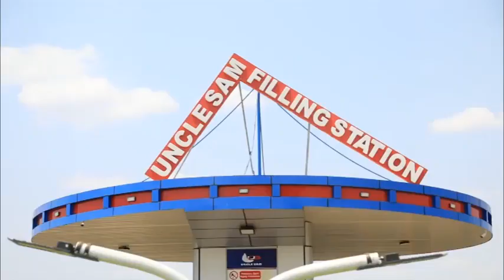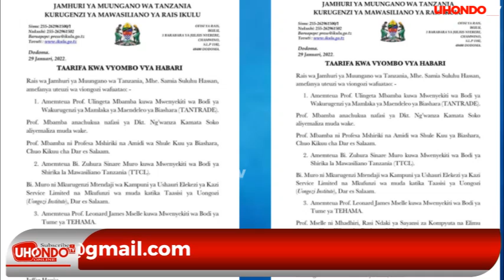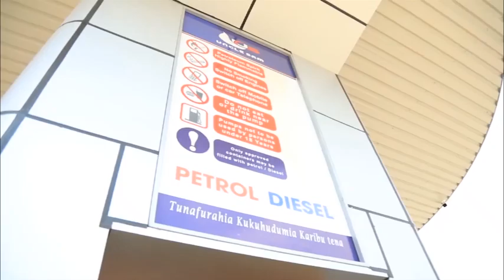RAIS SAMIA AFANYA UTEUZI USIKU HUU, ATOA MKEKA MPYA